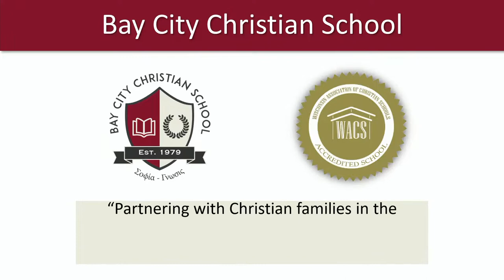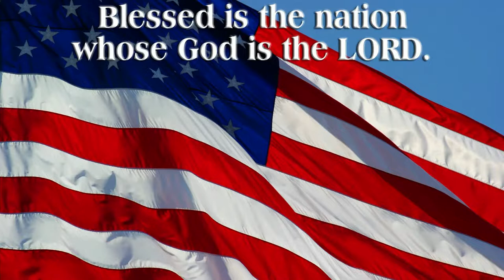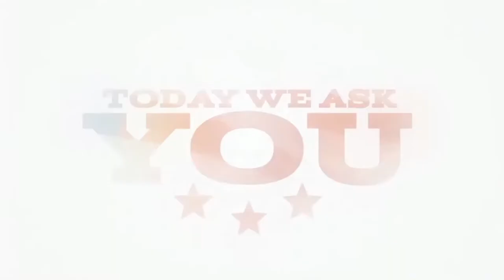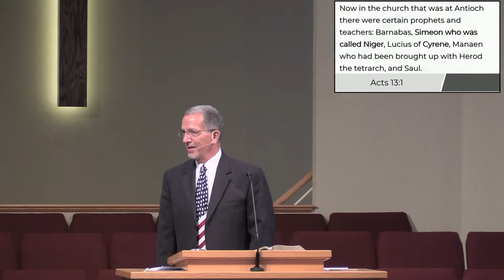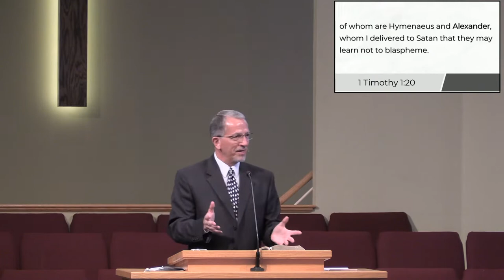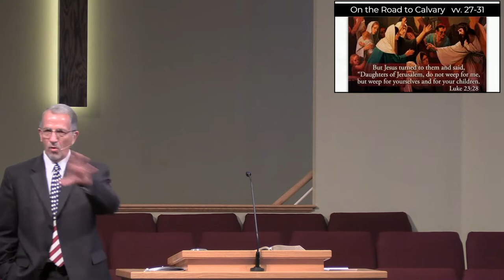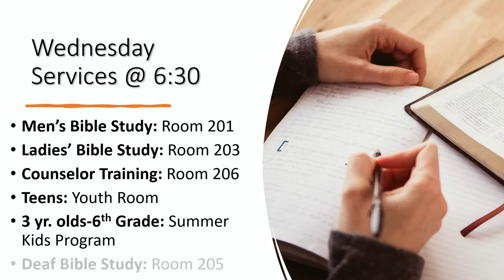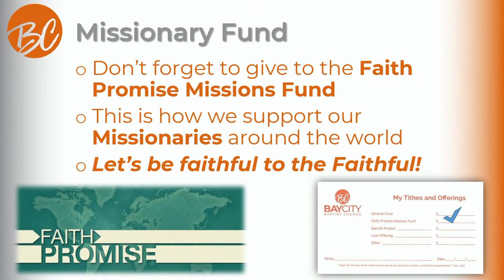Sunday Worship Service 7/3/22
Walking with Jesus through the Gospel of Luke
"The Crucifixion"
Luke 23:26-38
Pastor Paul Brown